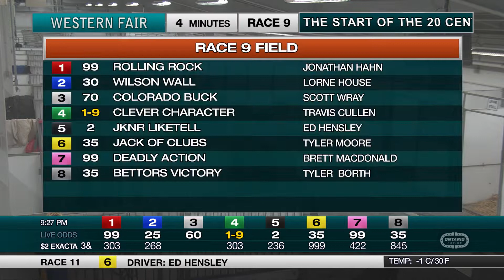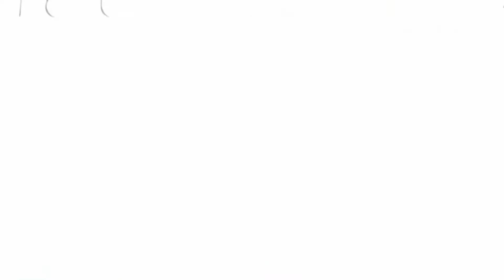The Raceway - Tuesday March 1, 2022 - Race 9